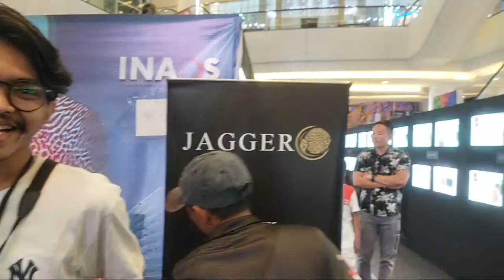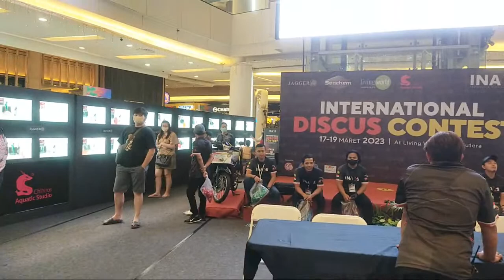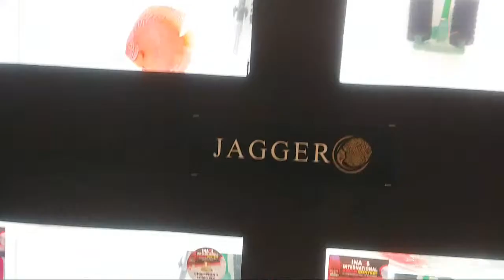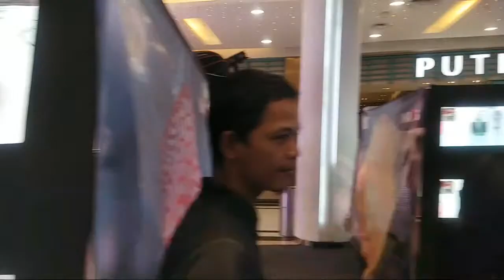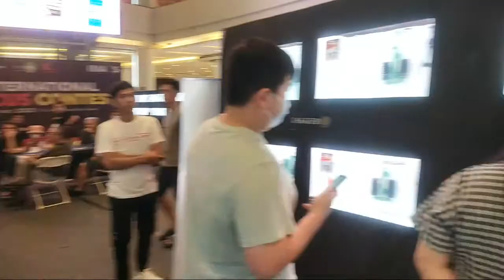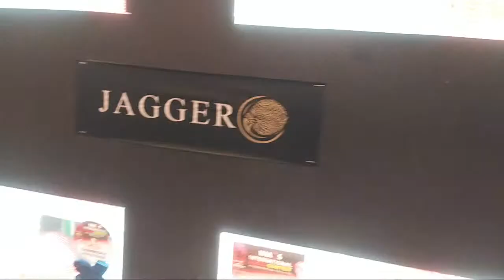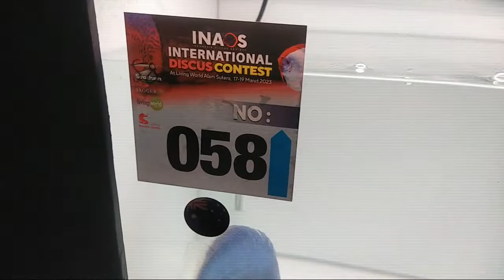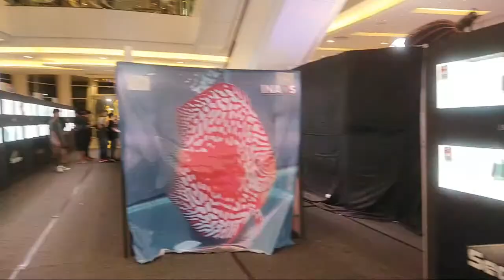LIVE ! PENGUMUMAN JUARA INTERNATIONAL DISCUS CONTEST 2023 - Living World Alam Sutra